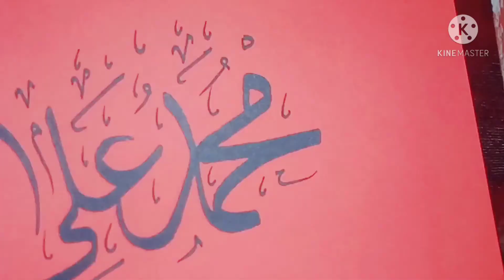callegraphy name محمد علی